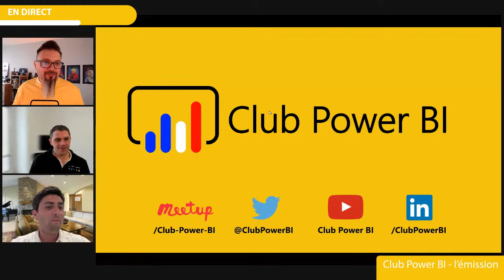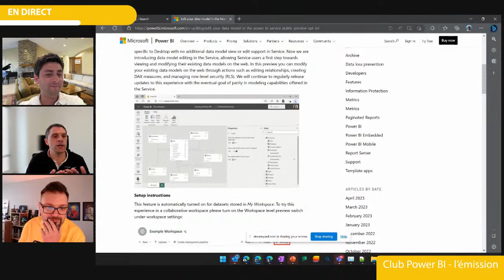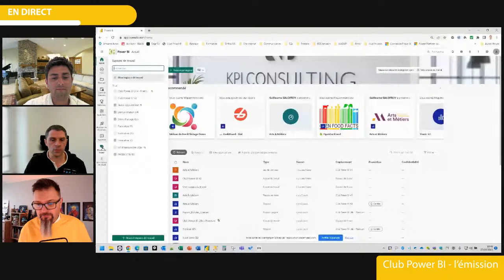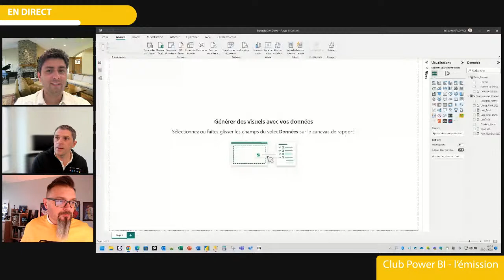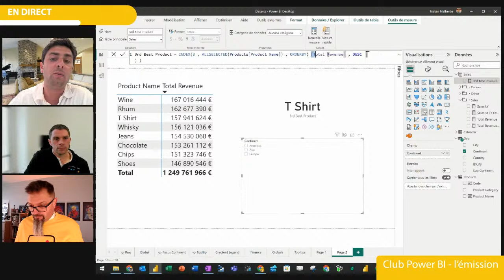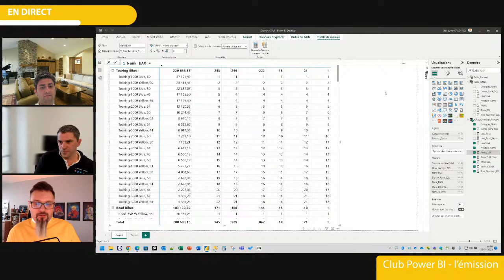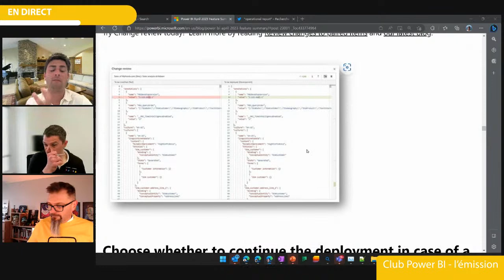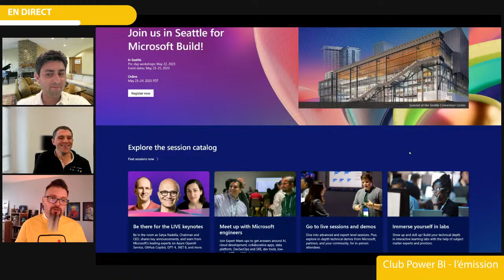Club Power BI, l'émission - Les nouveautés Power BI du mois de avril 2023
Club Power BI L'émission, c'est votre rendez-vous où nous vous présentons les nouveautés Power BI du mois et où nous décryptons l'actualité.

📺 Nouveau 🆕
Cette année, L'émission est diffusée en Live sur YouTube, LinkedIn et Twitter. Vous pouvez réagir en live via les commentaires de ces plates-formes

🦸‍♂️🦸‍♀️L'émission est animée par Jean-Pierre Riehl, Tristan Malherbe et Guillaume Gaudfroy qui débattrons ensemble des sujets.
Régulièrement, l'émission accueille un invité qui partagera son actualité et son point de vue sur les nouveautés.

📰👉Programme : Les nouveautés Power BI du mois de avril2023 🆕
Nous rappelons que le Club Power BI est une association et que toute l'équipe d'organisation est bénévole.

La communauté, c'est vous, c'est nous. Le fondement d'un club utilisateurs c'est le partage de connaissances et d'expérience.
Si vous avez des idées, des remarques, des envies, de la motivation, contactez-nous et contribuez ;-)